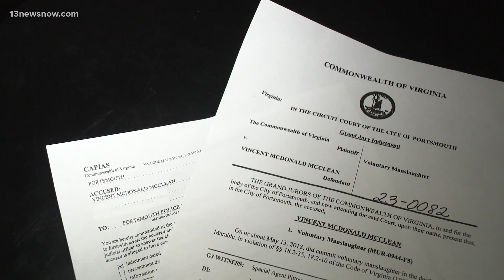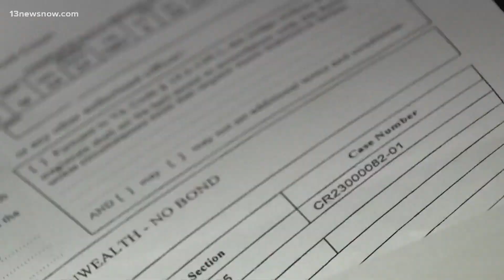Portsmouth Fraternal Order of Police issues statement alleging an 'underlying vendetta' against offi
Portsmouth's chapter of the Fraternal Order of Police (FOP) reacted Saturday evening after a grand jury's decision to indict former Portsmouth Police Officer Vincent McClean a second time.